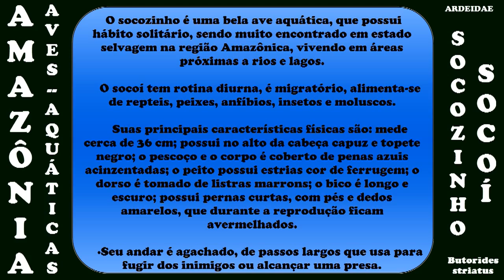Amazônia - Aves Aquáticas - Socozinho Socoí - Butorides striatus - Celcoimbra - FAN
Venda de Peixes Ornamentais da Amazônia. Compre um peixe. Salve uma árvore. - FAN - FAN DE PEIXE ORNAMENTAL
Bem-vindo! Não esqueça de dar um like se "Gostou".

    O socozinho é uma bela ave aquática, que possui hábito solitário, sendo muito encontrado em estado selvagem na região Amazônica, vivendo em áreas próximas a rios e lagos.
     O socoí tem rotina diurna, é migratório, alimenta-se de repteis, peixes, anfíbios, insetos e moluscos.
     Suas principais características físicas são:
     ·Mede cerca de 36 cm.
     ·Possui no alto da cabeça capuz e topete negro.
     ·O pescoço e o corpo é coberto de penas azuis acinzentadas.
     ·O peito possui estrias cor de ferrugem.
     ·O dorso é tomado de listras marrons.
     ·O bico é longo e escuro.
     ·Possui pernas curtas, com pés e dedos amarelos, que durante a reprodução ficam avermelhados.
     ·Seu andar é agachado, de passos largos que usa para fugir dos inimigos ou alcançar uma presa. É comum observá-lo na posição horizontal, esticando pescoço e cabeça.
     ·As íris dos olhos são amarelas, porém durante a nidificação mudam a cor para vermelho.
     ·O macho e a fêmea de socoí têm aparência semelhante, sem dismorfismo sexual.
     Na Amazônia, durante a época de reprodução os socoís fazem seu ninho separado das demais aves; dificilmente participam de colônias.  O casal constrói o ninho de gravetos na copa de árvore próxima a cursos d’água. A fêmea coloca de 2 a 3 ovos esverdeados ou brancos. Os pais se revezam nos cuidados com a prole. Os ovos são chocados por cerca de 26 dias. Os filhotes são nidícolas: nascem cegos e sem penas e permanecem no ninho aproximadamente 28 dias. O casal cuida das crias, enquanto estão no ninho e até aprenderem a voar e pescar.

Empresa: FAN DE PEIXE ORNAMENTAL - E C Lobato Coimbra - ME
FAN: Floresta Água do Norte